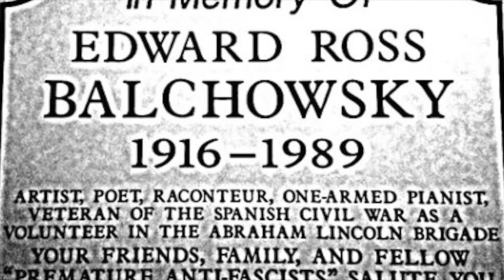Utah Phillips & Ani DiFranco - Holding On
remembering Edward Balchowsky - Utah Phillips & Ani DiFranco